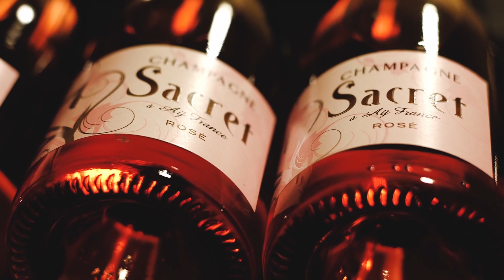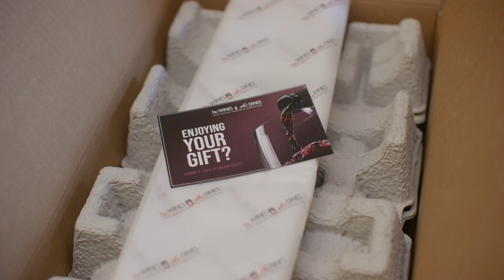HWSD is proud to accept the AMA Marketing Collateral Award!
Pop the champagne 🥂🎊🙌! We are excited to announce that the team of He Wines She Dines and @razemedia has won the 2021 @AMA award in the category of  Marketing Collateral. Were are thankful for our partners at Raze Media and our He Wines She Dines family for helping make all this possible!

Other ways you can follow!